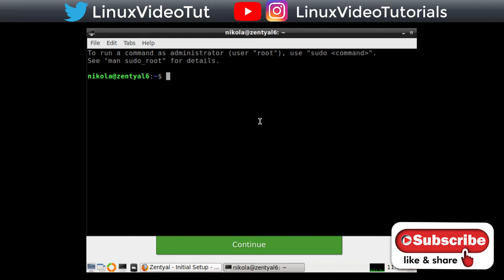How to Install VMware Tools (Open VM Tools) in Zentyal Linux Server 6.2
This video tutorial shows how to install VMware Tools (Open VM Tools) in Zentyal Linux Server 6.2 for better performance and usability. Although Zentyal Server can run without VMware Tools, you would lose important functionality and convenience.

What is VMware Tools?
VMware Tools is a suite of utilities that enhances the performance of the virtual machine's guest operating system and improves management of the virtual machine. Without VMware Tools installed in your guest operating system, guest performance lacks important functionality. If you do not have VMware Tools installed in your virtual machine, you cannot use the shutdown or restart options. You can use only the Power options. If you want to shut down the guest operating system, shut it down from within the virtual machine console before you power off the virtual machine.

What is Open-VM-Tools?
Open VM Tools is a set of services and modules that enable several features in VMware products for better management of, and seamless user interactions with, guests. It includes kernel modules for enhancing the performance of virtual machines running Linux.

VMware Tools Features
Installing VMware Tools eliminates or improves these issues:
- Low video resolution
- Inadequate color depth
- Incorrect display of network speed
- Restricted movement of the mouse
- Inability to copy and paste and drag-and-drop files
- Missing sound
- Provides the ability to take quiesced snapshots of the guest OS
- Synchronizes the time in the guest operating system with the time on the host

BTC: bc1qwtus98fmqwruvd2fdmcryrtrzy6rpheumjh5w9
ETH: 0x95ef4340F1D428C091AA5729FE2dB30f41e1EeC4
Any ERC20 Token: 0x95ef4340F1D428C091AA5729FE2dB30f41e1EeC4
LTC: ltc1qnvwrhxhrhzg3mzvz052ppjckmjs3k8vgjkgg9m